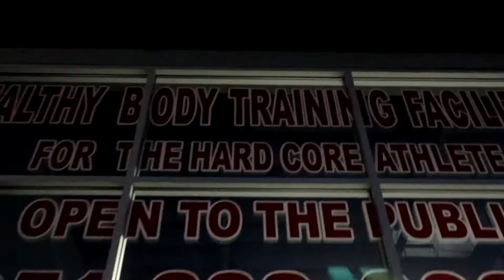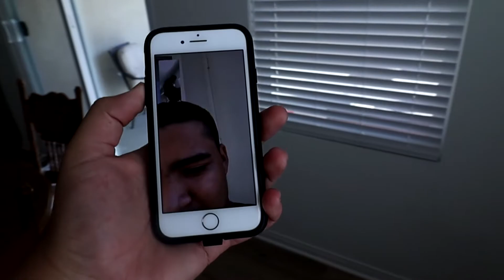New Beginnings: Episode Three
Loaded episode with commentary. Its a long one but worth the watch!

Kevin's Instagram - @kevinthefinesse